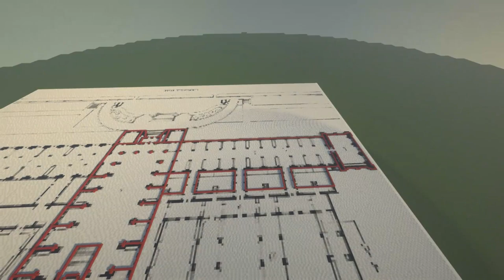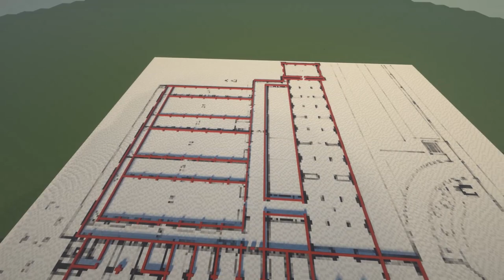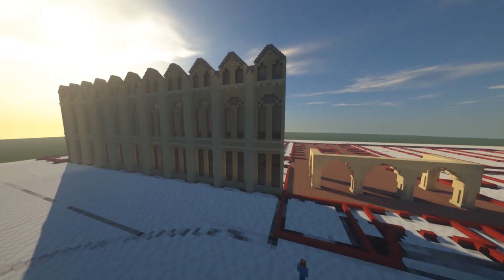The Beginning - The Natural History Museum Timelapse | Episode 1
In the first episode of Building the Natural History Museum, we build the floor plans for the original museum and most of the front.